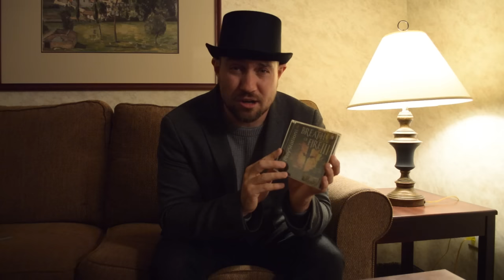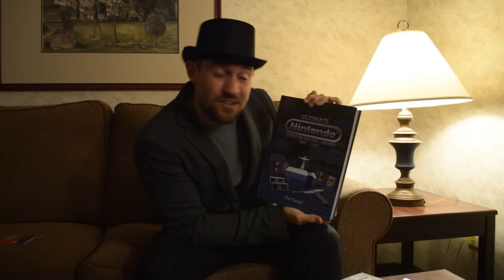The Great American Retro Gaming Haul! - Top Hat Gaming Man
A man in a Top Hat with a Moustache and too much disposable income reviews rare video games in his massive collection. Appreciate the finer things in life. The Top Hat Gaming Man is currently travelling around the globe, playing the best games for the handheld around the world. The Best games are like fine wines and only get better with age. Today we look at his latest Retro Gaming Haul.